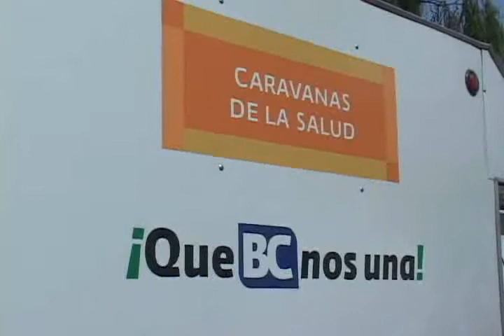Juventino Granados 9 agosto jueves WMV